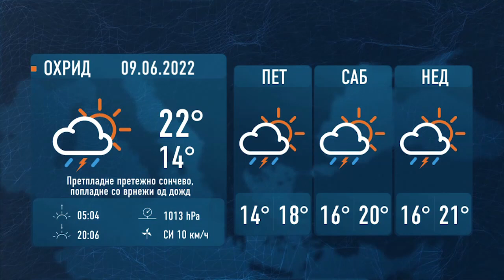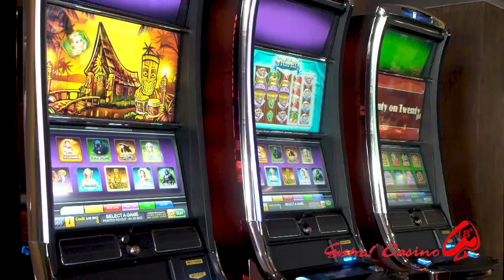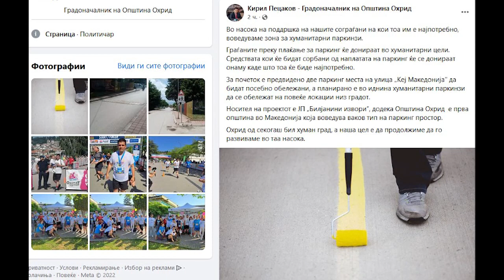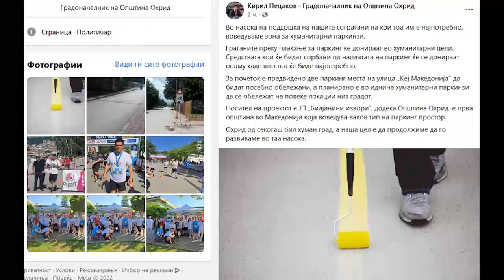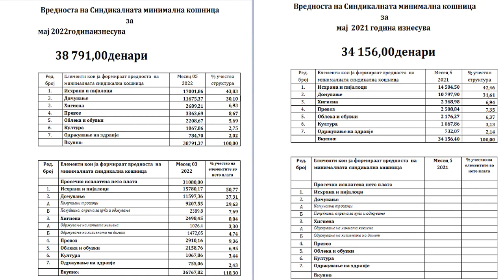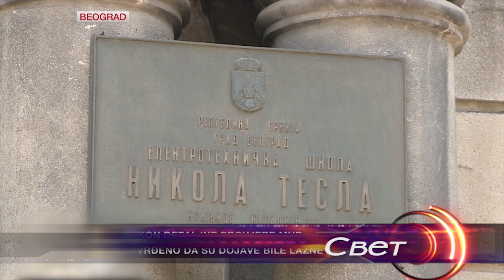ТВМ Дневник 08.06.2022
- Заедно за  посилен Балкан;
- Нема велосипедска патека има повеќе премиум паркинг места;
- Вози велосипед;
- Судот пресуди конфискација на белата палата.